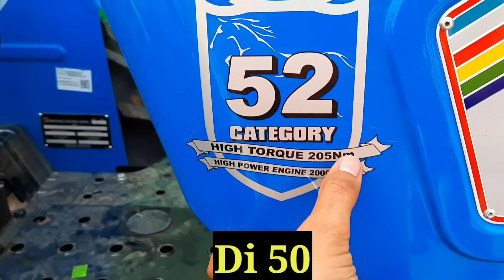Sonalika Di 750 Sikander And Sonalika Di 50 Sikander Arrive From Agra | Tractor Depo |Tractor Torque